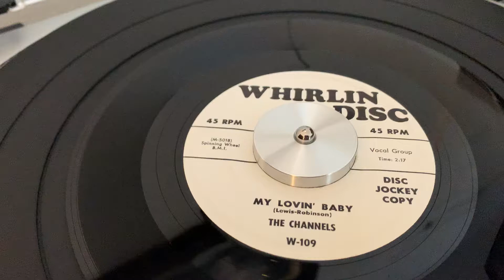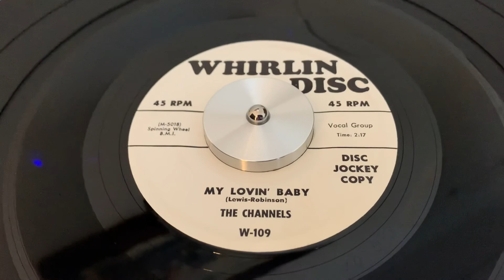The Channels “My Lovin’ Baby” 45 RPM